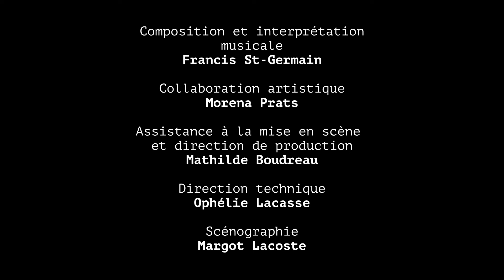Papeça | avant-goût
PAPEÇA

Une création de Transfuge
en codiffusion avec le Centre du Théâtre d’Aujourd’hui

Texte, mise en scène et interprétation Micha Raoutenfeld
assisté·e à la mise en scène de Mathilde Boudreau

Collaboration artistique Morena Prats
Scénographie Margot Lacoste
Lumière Flavie Lemée
Composition sonore et musicale Francis St-Germain
Costumes Maryanna Chan
Mouvement Micha Raoutenfeld
Sonorisation taupe
Conseil au mouvement Winnie Ho
Doublure en répétitions Anna Payant
Régie Annie Préfontaine
Direction de production Mathilde Boudreau
Direction technique Ophélie Lacasse

Réalisation et montage Anna Payant, Micha Raoutenfeld et Francis St-Germain.

theatredaujourdhui.qc.ca/papeca

©Centre du Théâtre d'Aujourd'hui